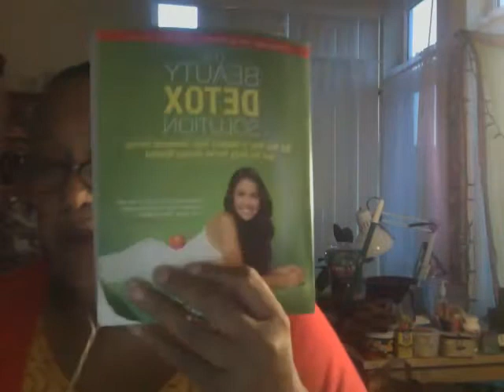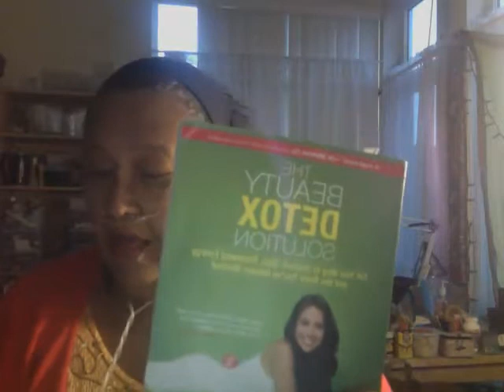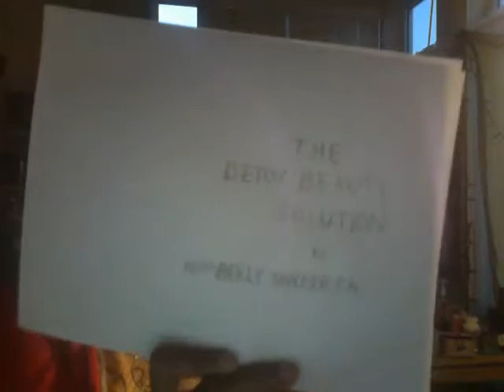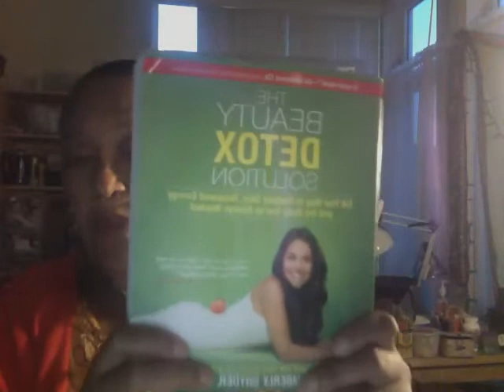raw foods 2018 05 07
I was gifted with this wonderful book by a dear friend of mine.  I really want to share it with you.  "The Beauty Detox Solution"' by Kimberly Snyder C.N..  It's not really a "Beauty" book.  It's about detoxing your body with raw. living foods.  The "beauty" part comes from how much better you feel,  how much better your skin is, how much less bloated you are after a couple of weeks of cleaning toxins from your body.

She does a good job of breaking down the benefits of a raw food detox.  Raw foods period.  There are recipes,  a meal meal plan, green smoothies.  She hooks you up.

I am a cheese, sugar, meat,  yogurt, coffee lover and I was able to pull it off. If I can do it, anyone can.  I think what was difficult was that raw foods are so crunchy.  But there are recipes for that too.